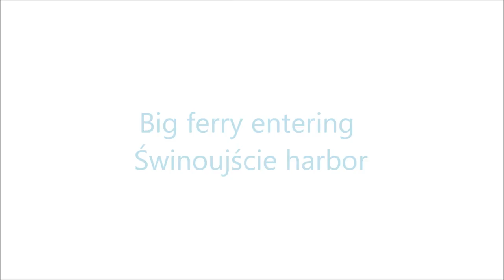Big ferry enters harbor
We filmed this huge ferry entering harbour of Świnoujście on the Baltic coast. See more ships on our channel!